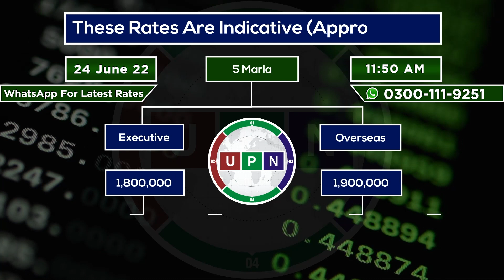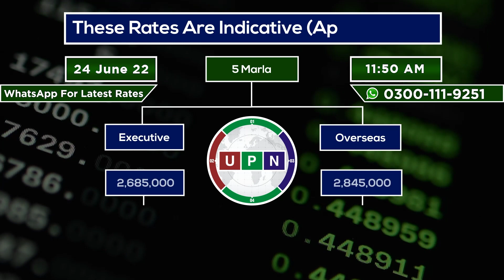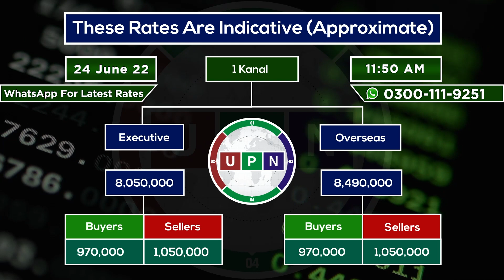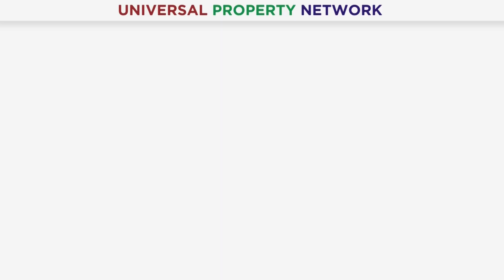Lahore Smart City Daily Rates Update | New Rates | Current Market Trends | 24th June 2022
Mr. Muhammad Ali Bukhari